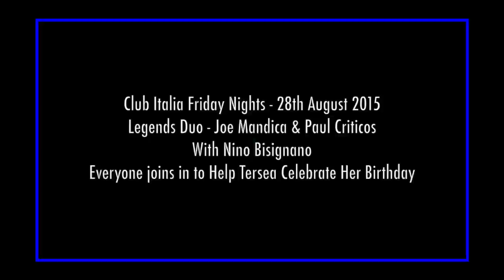Club Italia Friday Nights 28th Aug 2015 Legends Duo Joe Mandica & Paul Criticos With Nino Bisignano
Club Italia Friday Nights - 28th August 2015
Legends Duo - Joe Mandica & Paul Criticos
With Nino Bisignano - Happy Birthday Baby
Everyone joins in to Help Tersea Celebrate Her Birthday